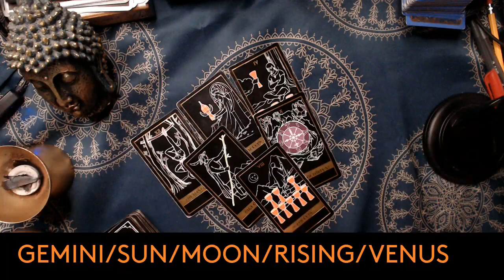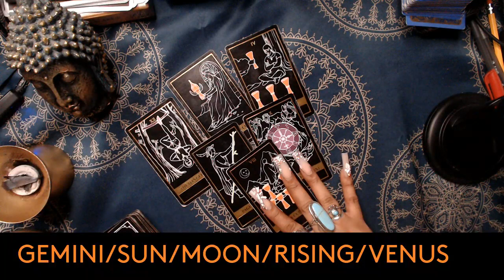GEMINI MAY 2024 TAROT PREDICTION